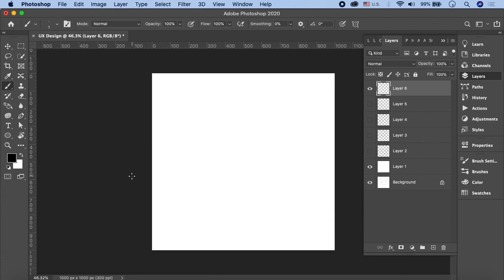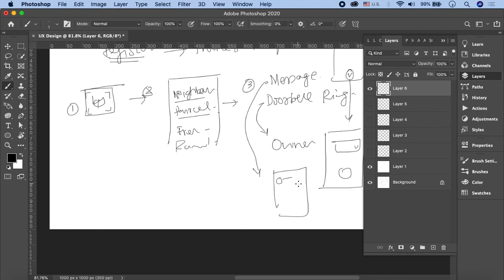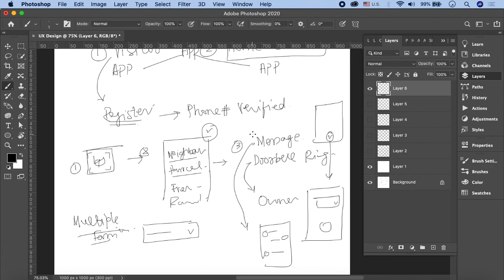Adobe XD UI UX Design Tutorials for Beginners in Urdu/Hindi Part 13 | Info Organization & User Flow